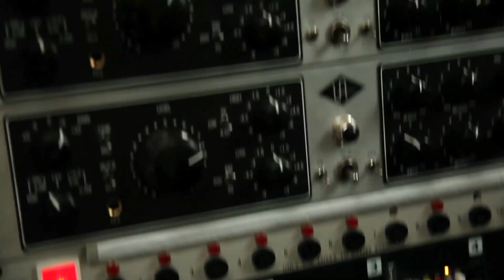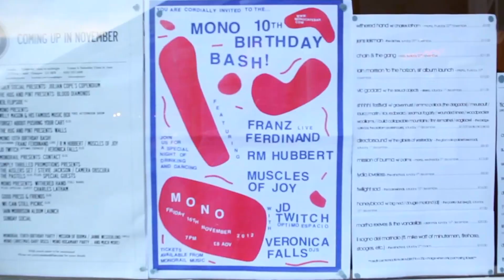Franz Ferdinand - A Weekend In Glasgow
Franz Ferdinand’s new album ‘Always Ascending’ will be released 9th Feb 2018

Directed by Andy Knowles